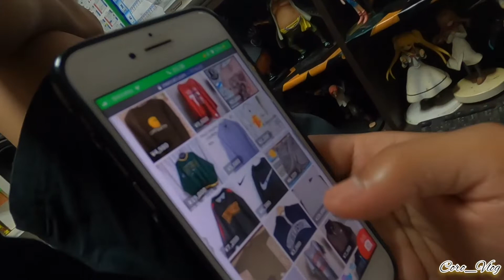resek resek KAMAR